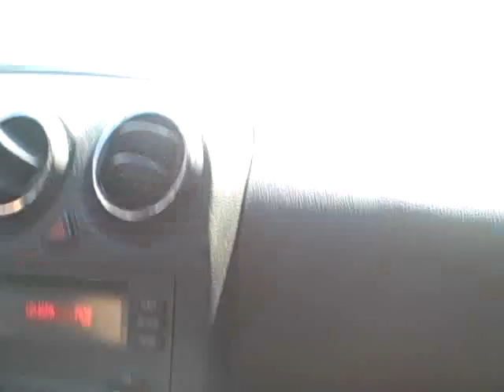Lake Shore Drive 092709